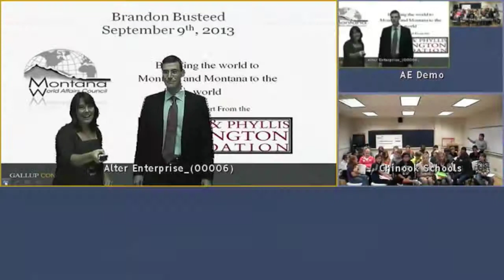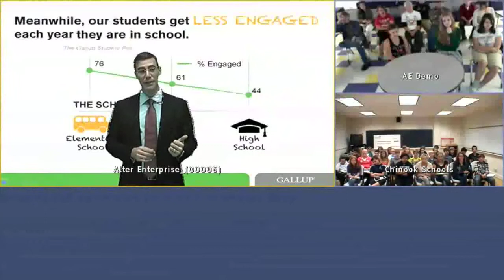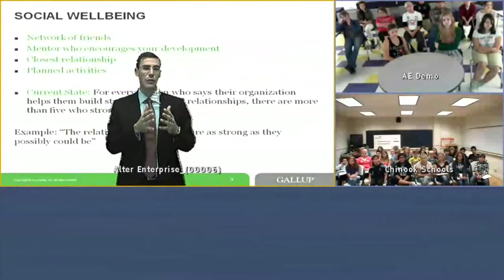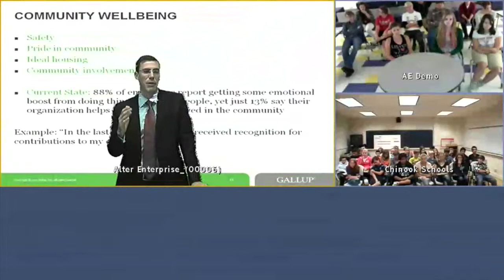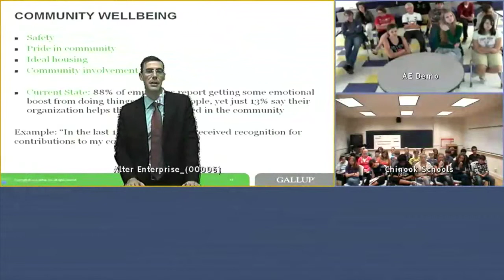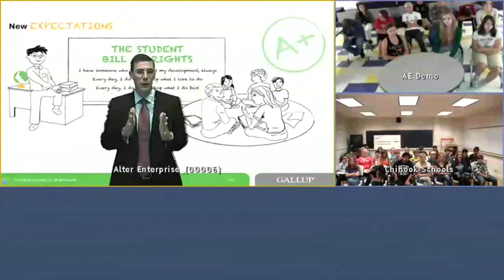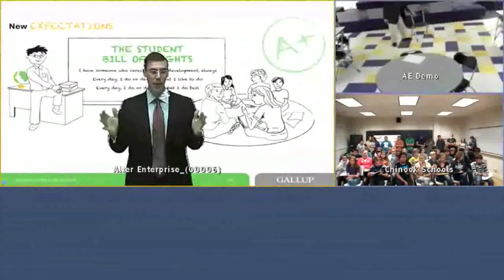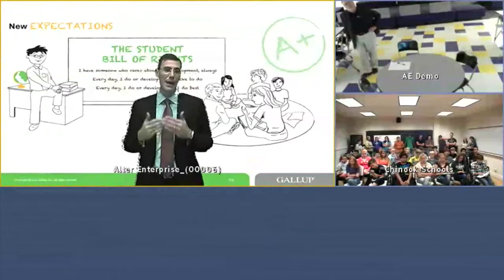Council in the Classroom with Brandon Busteed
Student Bill of Rights - September 9th, 2013